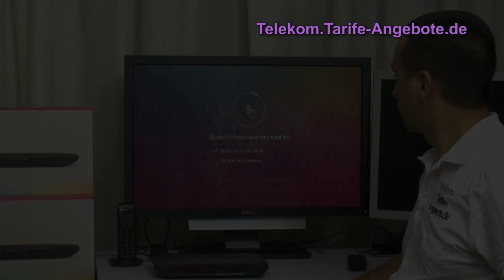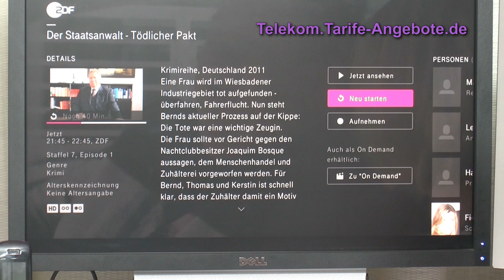Einrichtung Telekom EntertainTV Media Receiver 200 (MR200)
In diesem Video zeigen wir Ihnen die Installation / Inbetriebnahme des Telekom MR200 als Zusatz-Receiver am Telekom EntertainTV Anschluss.

Bis zu 4 Telekom MediaReceiver 200 können am Entertain TV Anschluss neben dem Haupt-Receiver MR400 verwendet werden (in Summe also bis zu 5 Empfänger möglich).